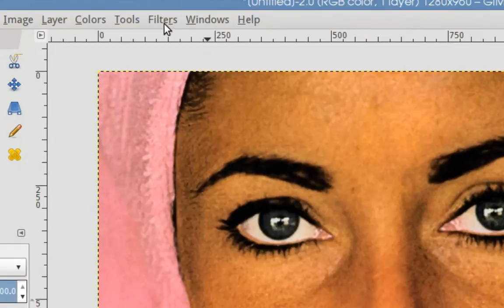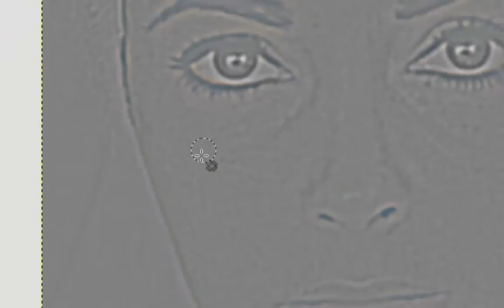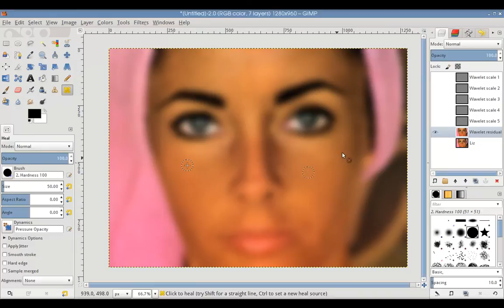GIMP - using the Wavelet Decompose plug-in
Music: piano improvisation on "The Free Software Song" by Markus Haist.

Video: edited with Kdenlive

Photo: Elizabeth Taylor (originally published in LIFE magazine)

No nonfree software was used in the making of this video.